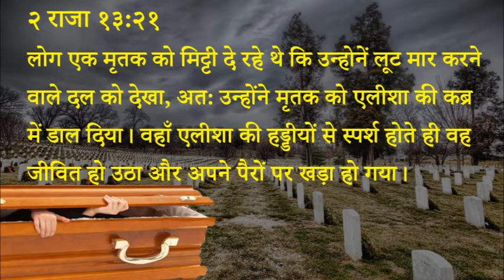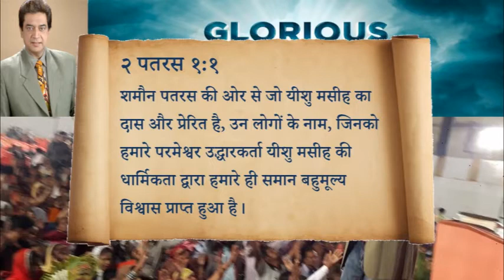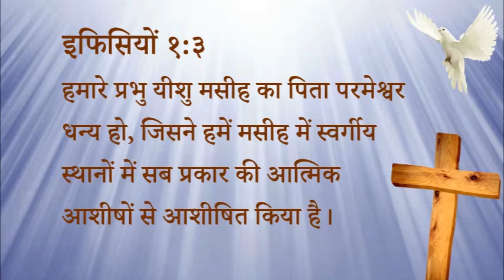374 Heavenly manna - Elisha Wala Samarthya Hum Me Hai (Pastor Anil Kochar)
३७४ स्वर्गीय मन्ना - एलीशा वाला सामर्थ्य हम में है।

२ राजा १३:२१ लोग एक मृतक को मिट्टी दे रहे थे कि उन्होनें लूट मार करने वाले दल को देखा, अत: उन्होंने मृतक को एलीशा की कब्र में डाल दिया। वहाँ एलीशा की हड्डियों से स्पर्श होते ही वह जीवित हो उठा और अपने पैरों पर खड़ा हो गया।

२ पतरस १:१ शमौन पतरस की ओर से जो यीशु मसीह का दास और प्रेरित है, उन लोगों के नाम जिनको हमारे परमेश्वर उद्धारकर्ता यीशु मसीह की धार्मिकता द्वारा हमारे ही समान बहुमूल्य विश्वास प्राप्त हुआ है।

इफिसियों १:३ हमारे प्रभु यीशु मसीह का पिता परमेश्वर धन्य हो, जिसने हमें मसीह में स्वर्गीय स्थानों में सब प्रकार की आत्मिक आशीषों से आशीषित किया है।

स्वर्गीय मन्ना - पास्टर अनिल कोचर